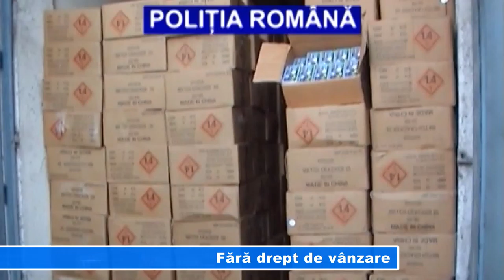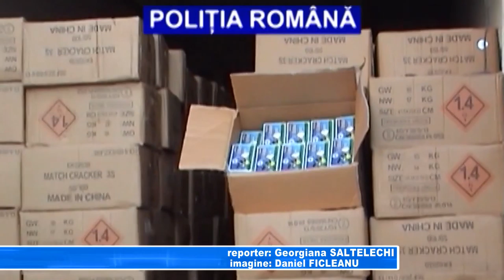FARA DREPT DE VANZARE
În ciuda acțiunilor pe care le întreprind oamenii legii cu privire la comercializarea articolelor pirotehnice, mai există și oameni care încalcă legea. Un cetățean străin, a fost depistat în târgul de la Călugăreni în timp ce vindea produse pirotehnice interzise. Bărbatul este cercetat sub aspectul săvârșirii infracțiunilor de deținere, transport, folosirea și comercializarea de produse explozive și contrabandă.